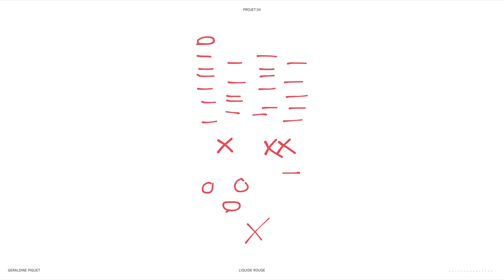GERALDINE PIGUET - LIQUIDE ROUGE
PROJET:34

Elaboration d’un projet participatif basé sur la relation entre l’image et le son.
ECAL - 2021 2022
Réalisé par Samuel Bregnard sous la tutelle de Alexandru Balgiu.

Remerciements

Alexis Chappuis

Ambre Ferrari
Antoine L’Hostis
Arthur Dubois
Aurore Huberty
Céline Mury
Charlène Gurtner
Constance Thiessoz

Eleonora Tanasova
Eliot Payraudeau

Elisa D’Inca
Fanny Reynard

Gabriel Marti

Gaëlle Augusto
Géraldine Piguet

Jérémie Ecoffey
Khalil Tebbassi

Kizito Dénériaz

Lia Asper
Loïc Jaquier

Loris Garcia
Luana Ciuffi
Luisa Ferreira
Margo Petrosyan
Mathilde Panchaud

Miguel Schneggenburger
Nicolas Secretan

Pedro Duarte
Ryan Lovell
Sajiththan Gunaratnam
Sarah Melikian
Thomas Domon

Uxia Rojo

Zara Tudori